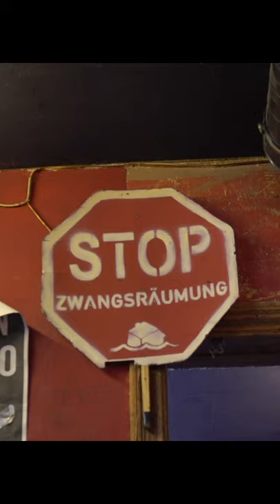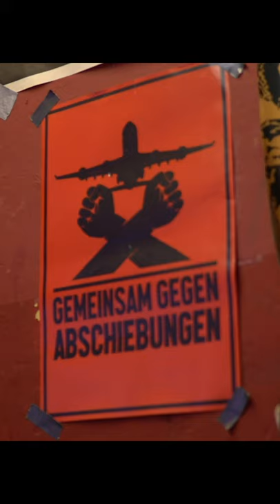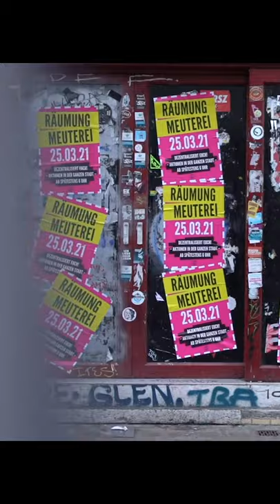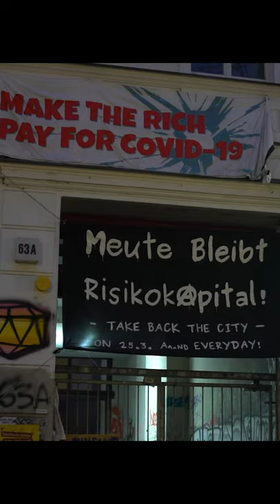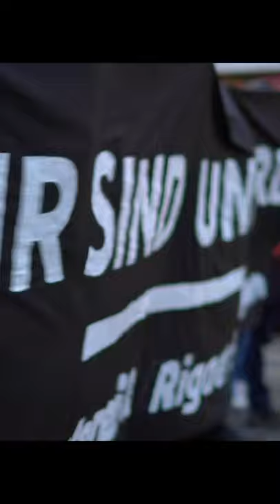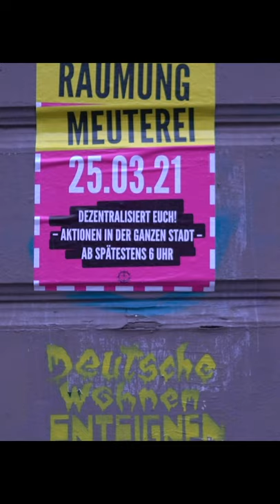Zwangsräumung der Kiezkneipe Meuterei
Die Berliner Kiezkneipe Meuterei soll zwangsgeräumt werden. Seit gestern finden Proteste gegen die Zwangsräumung statt. Am Donnerstag, den 25. März, finden ab morgens 6 Uhr überall in Berlin Aktionen statt. Alle Infos auf twitter unter: @KeineBeute

Warum wird die Meuterei geräumt? Was ist die Rolle der Regierung und RRG? Was kann man gegen die Zwangsräumungen tun?

Alle Zusammen gegen die Räumung durch den RRG-Senat! Stellt sich die @dielinkeberlin gegen die Räumung? Was tut sie dagegen?

Video: @larayuela @joseph.mit.peha @yunusozgur1